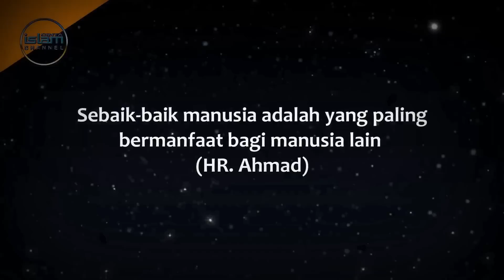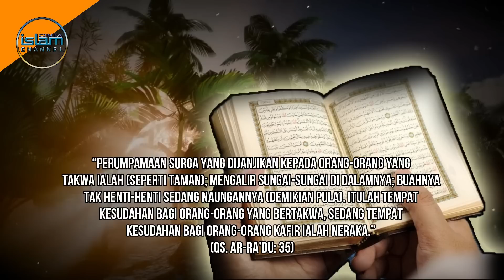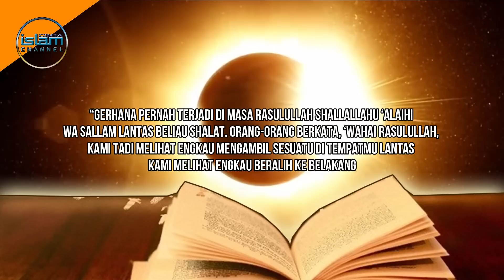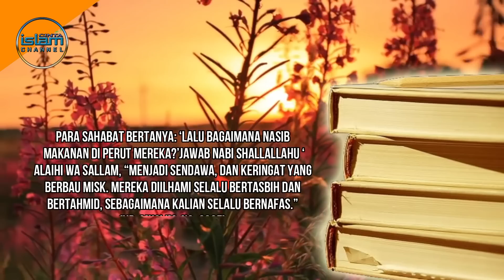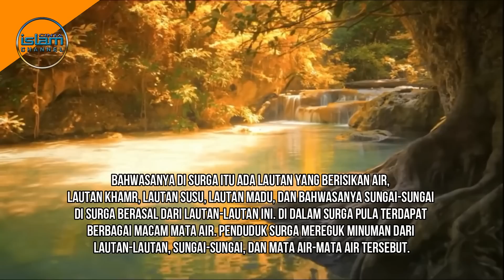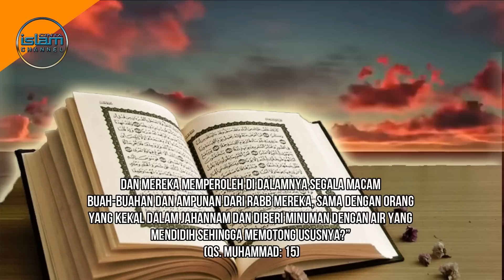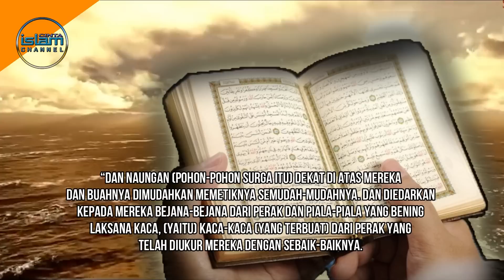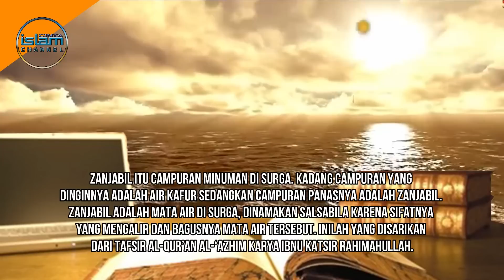Wajib Tahu!! Begini Kenikmatan Hidangan Penghuni Surga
Sahabat Cinta Islam Channel, kali ini kita akan membahas bagaimana Kenikmatan Hidangan Penghuni Surga, apa makanan penghuni surga dan magaimana mereka dihidangkan makanan oleh Allah Swt. Dan juga apakah  penghuni surga yang telah memakan makan-makanan surga masih memerlukan buang air besar seperti layaknya manusia di dunia? mau tau jawabannya? simak ulasannya dengan menonton video ini hingga akhir.